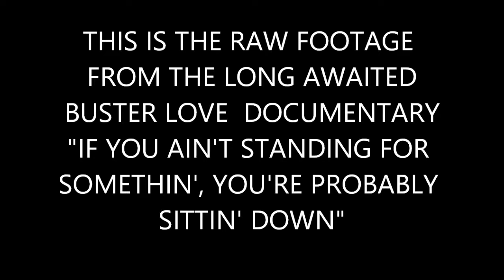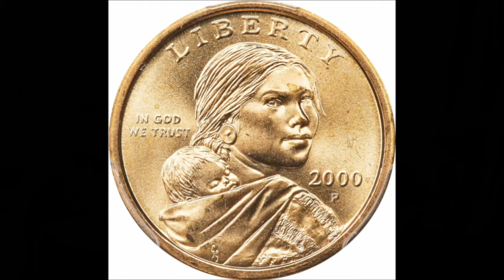ROUGH CUT OF THE BUSTER LOVE DOCUMENTARY PUBIC ACCESS TV SHOW "UPCHUCK"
For years Buster Love has traveled across this great land playing music and preaching the gospel.  Many have heard his name but few know the tale of the man known as "Buster Love County & Western Legend".  This is just a small portion of the long awaited documentary about a man before and after his time...that man is Buster Damn Love By God.  Filmed at the Pubic access TV show "Upchuck" with host Chuck Roast located in Pooneyville, Tenn. (right outside of Murfreesboro but not too close to anything important).